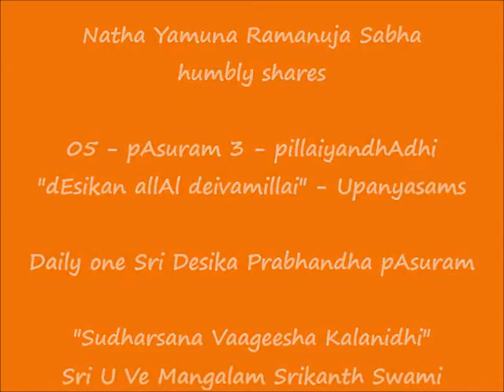VIDEO - 05 - பாசுரம் 3 (Verse 3) - பிள்ளையந்தாதி (pillaiyandhAdhi) - "dEsikan allAl deivamillai"